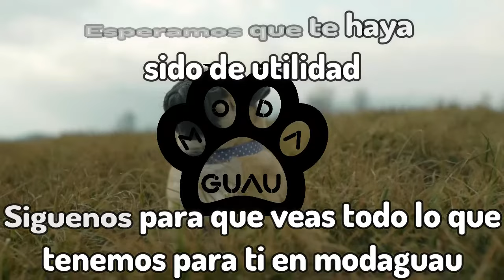🐶 ¿Cómo saber si mi perra está embarazada? Pruebas caseras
Nuestra Meta es hacer Felices a UN MILLON de Perritos en Venezuela ¿Te Sumas? 🇻🇪🐕